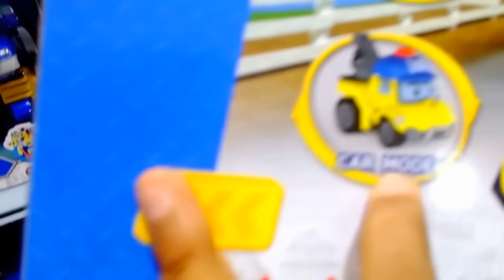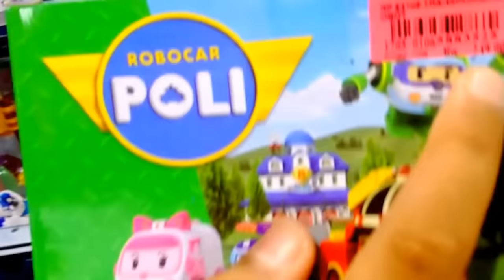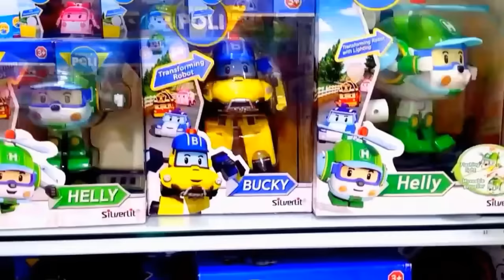Review Mainan Robocar Poli 5 Karakter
ada lima robocar poli yg aku review gaes,,soalnya karakter poli lagi habis